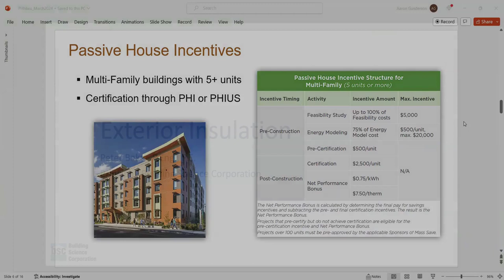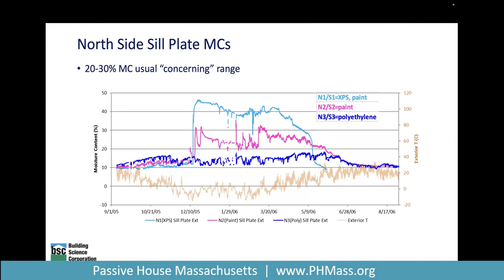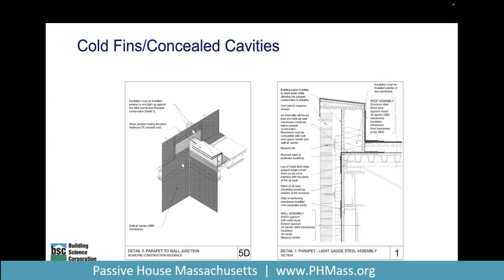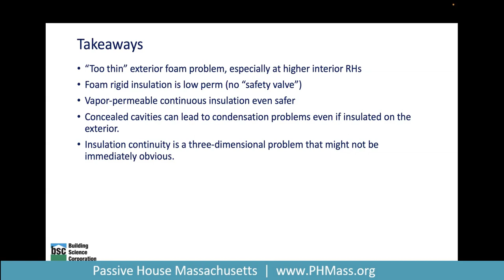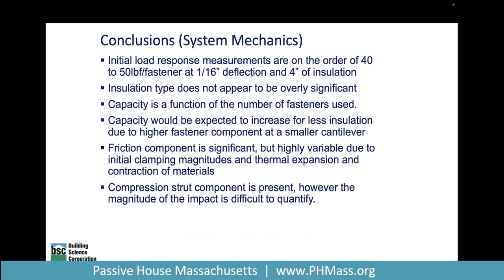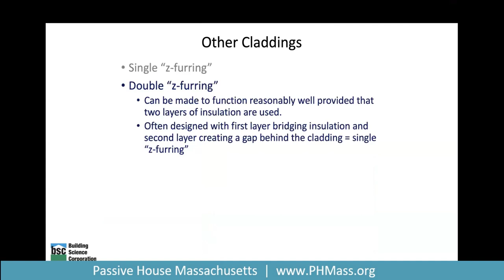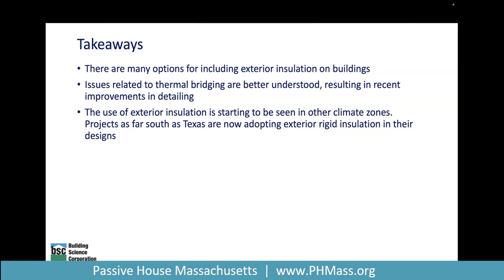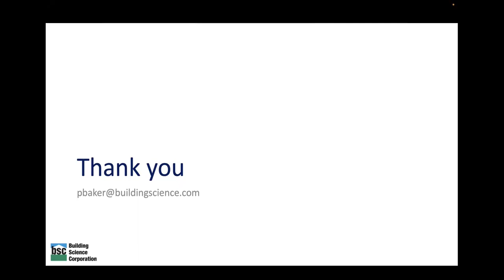Passive House Building Science Details